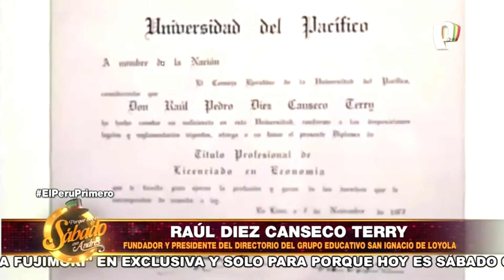Entrevista en Porque Hoy es Sábado con Andrés - "Votemos por la libertad de emprender sin límites"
Agradezco mucho a Andrés Hurtado y a su equipo de producción por compartir mi historia de emprendimiento, la cual es parecida a la de muchos peruanos que día a día luchan por sacar adelante a su familia; y que no se pueden permitir que ideas improvisadas lleguen al poder y amenacen el crecimiento de nuestro país.
¡Votemos por la libertad de ganarnos el pan a base de nuestro esfuerzo! ¡Votemos por la democracia!